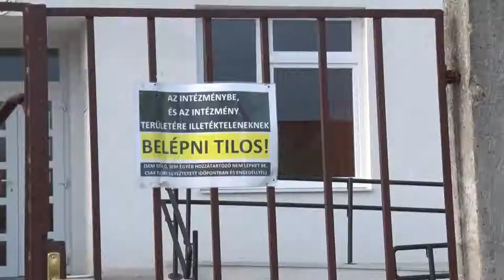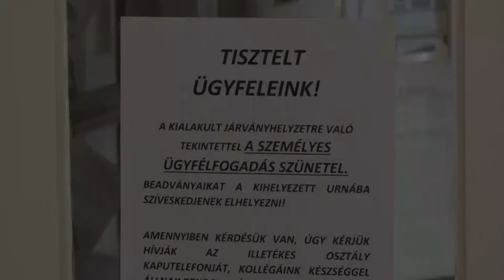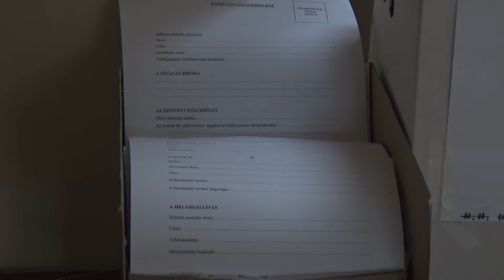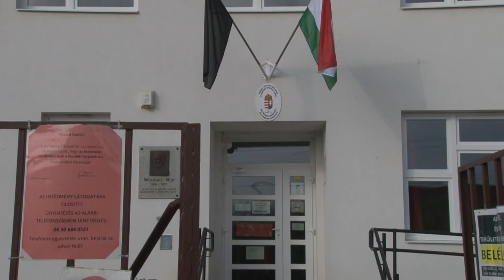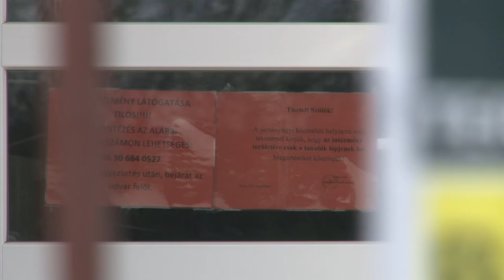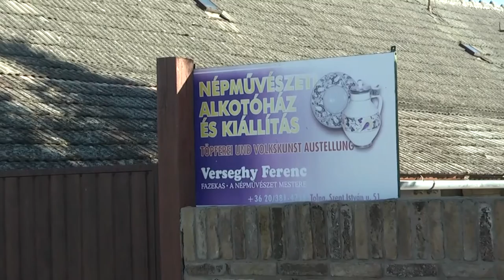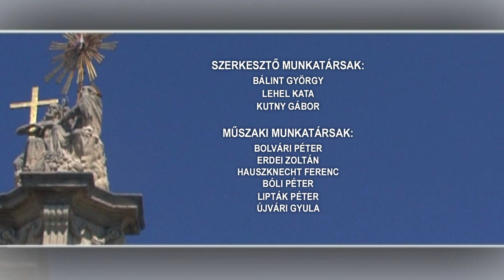Thelena magazin 20201118